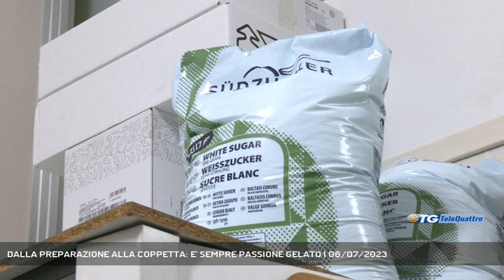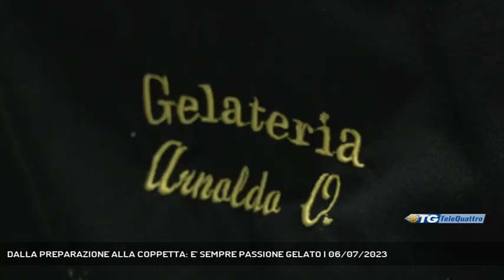DALLA PREPARAZIONE ALLA COPPETTA: E' SEMPRE PASSIONE GELATO | 06/07/2023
TG sera 06/07/2023 - TRIESTE - Stamane durante Sveglia Trieste siamo stati dentro al laboratorio di una gelateria per seguire le fasi di preprazione del gelato, trattando anche diversi argomenti sempre legati a una delle più tradizionali, e fresche, passioni estive - Intervistati OMAR ARNOLDO (TITOLARE GELATERIA ARNOLDO) (Servizio di Bernardo Gulotta) - Segui Telequattro anche sul digitale terrestre! Visita il sito